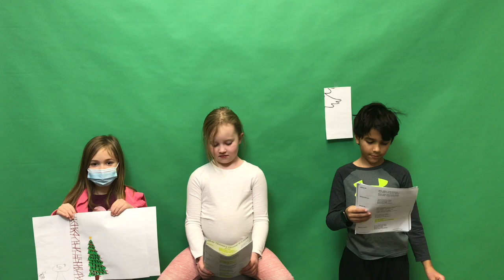2nd Grade WIN